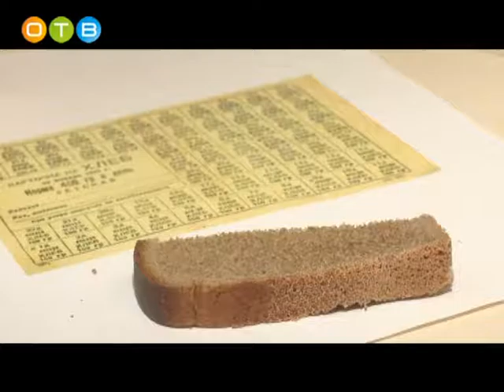Выставка «Ленинград Блокада Подвиг» в Краеведческом музее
В этот четверг 19 января в Одинцовском Краеведческом музее состоялось торжественное открытие выставки. В экспозиции представлены  уникальные документы,  материалы музейных фондов, личные вещи тех, кто пережил страшные блокадные годы. Инициатором памятной  выставки выступила Одинцовская организация блокадников Ленинграда.